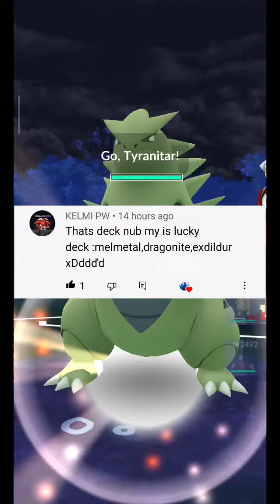Rip tyranitar in 🤯pokemon go🔥 pokemongoshort 🥵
Pokemon go,pokemon, pokemon go
song,pokemon go shiny, pokemon go update,
pokemon, pokemon go strategies, pokemon
go pvp, new pokemon, shiny pokemon, trading
pokemon go, new pokemon update, pokemon
go community day, pokemon go trainer battle,
pokemon go community day 2021, pokemon go
how to video
pokemon go trading
pokemon go codes
pokemon go dragonite
pokemon go gyarados
pokemon go weakness chart
pokemon go discord
pokemon go highest cp
pokemon go eevee
pokemon go auto catcher
pokemon go dragon scale
pokemon go charizard
pokemon go marowak
pokemon go account
pokemon go pokedex
pokemon go raid schedule
pokemon go shiny list
pokemon go vaporeon
pokemon go arlo
pokemon go unown
pokemon go ho oh
pokemon go mega evolution
pokemon go battle league
pokemon go sierra
pokemon go raid bosses
pokemon go fest
pokemon go tier list
pokemon go hack ios
pokemon go kangaskhan.okemon go
pokemon go eevee evolutions
pokemon go sylveon
pokemon go ditto
pokemon go raids
pokemon go evolution calculator
pokemon go news
pokemon go friendshydreigon Pokemon go, brutal swing hydreigon
in Pokemon go, hydreigon Pokemon go PvP
, deino community day Pokemon go update,
best team for great league Pokemon go, best
Pokemon for PvP Pokemon go, best team
for ultra league Pokemon go, best team for
master league pokemon go, Pokemon go June
community day, Pokemon go eeve evolutions,
how to get unlimited premium battle pass
pokemon go, Greta league Pokemon go, ultra
league Pokemon go, master league Pokemon
go, hydreigon Pokemon go brutal swing, brutal
swing level 50 hydreigon, July community
day Pokemon go, zigzagoon community
day Pokemon go, best counter for Mewtwo
Pokemon go, Mewtwo raid live, Pokemon go
live, xl candy pokemon go, xl candy Pokemon
go explained, PERRSERKER in great league
Pokemon go, azumarill in great league
Pokemon go, brutal swing hydreigon in ultra
league Pokemon go, best Pokemon for raid
Pokemon go, Pokemon go shiny, shiny hatch
pokemon go, strongest Pokemon in Pokemon
go, how to play Pokemon go without walking,
psystrike mewtwo or shadow ball Mewtwo

flyingvsdragontypeI'm Back! Let's Tryt Shadow Alolan
Marowak in Pokemon GO Battle
League!CATCH THESE POKÉMON THIS
WEEKEND!!!100 Pokémon G0 Tips and Tricks
You SHOULD KnowSHADOW HITMONCHAN SWEEPER
GAINS TONS OF ELO! I POKÉMON
GO BATTLE LEAGUETRIPLE *FROG* THEME TEAM
MAKES OPPONENTS CROAK IN
THE GREAT LEAGUE! Pokémon GO
Battle LeagueRespect the Mustache in Pokémon
GO Battle League!Is Dialga Even Good for the Go Battle
Ultra League in Pokemon GO?DOUBLE LEGACY *SHADOW*
CHARIZARD BURNS DOWN THE
ULTRA LEAGUE GO BATTLE
LEAGUE|Level 50 QUAGSIRE 5-0
DEMOLISHING Ultra GO Battle
League for Pokemon GO |/ Shadow
Typhlosion sweepONE-SHOTS GALORE WITH
SHADOW STARAPTOR! SPICY
SATURDAY | POKÉMON GO BATTLE
LEAGUEI Wish I had One for Pokémon GO
Battle League!This Team is SO CLUTCH in Pokémon
GO Battle League!|IMPOSSIBLE CYCLE STUNTSOMG!OWorld ki sabse rare
guild meri hai shortsVictor NOOB IQ IN BGMINeha Kakkar's New Song is so
Funny